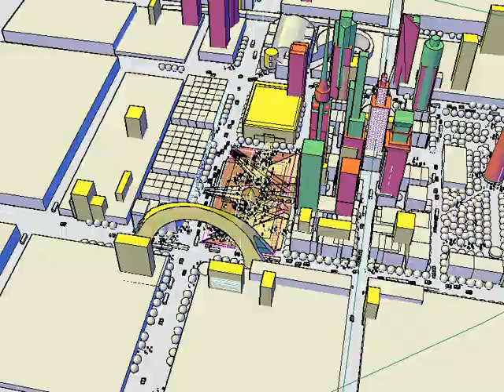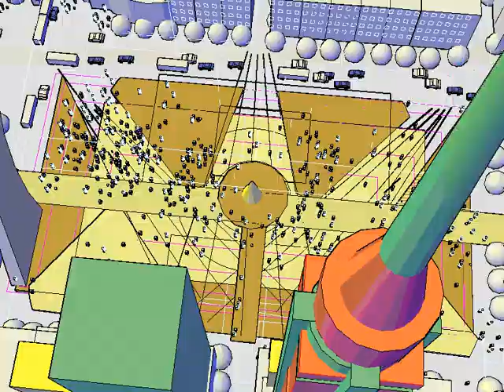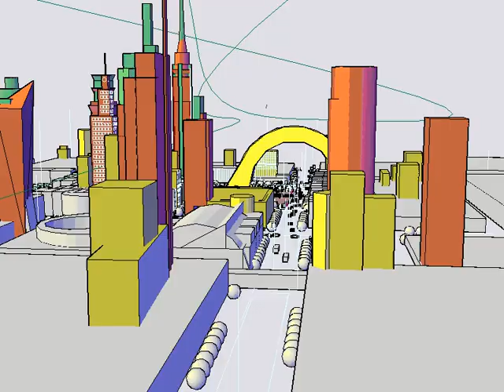Warsaw PLAC CENTRALNY zabudowa proponowana PROJEKT w nowym MPZP 2030-40 rok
PLAC CENTRALNY.
Od wielu lat zastanawiamy się jak miałby wyglądać nowy plac w okolicy Pałacu Kultury i Nauki. Jest nawet koncepcja, która ma być realizowana po wygranym konkursie architektonicznym w tym temacie. W Warszawie mamy zatwierdzony miejscowy plan zagospodarowania przestrzennego, w którym sugeruje się by taki plac sytuować przed samym PKiN na osi dawnej ulicy Złotej. Jaki to konkurs i co jest tam planowane przez włodarzy miasta zarządzanego od lat przez Platformę Obywatelską opisywałem we wcześniejszych notkach np. tu:

Miejscowy plan zagospodarowania przestrzennego powinien być zmieniony, ponieważ w mojej opinii wymaga on uwzględnienia zmian jakie ostatnio zaszły w Warszawie. Głównie chodzi o to, że dzisiaj myślenie o otoczeniu PKiN jest już inne niż wtedy, gdy uchwalano ten plan. Jest bardzo wielu zwolenników zabudowy WYSOKIEJ wokół PKiN. Cały kwartał wyznaczony ulicami al. Jana Pawła II ,(również ul.Emili Plater po obu stronach jako ZŁOTY BULWAR WARSZAWSKI ALEJA Emili Plater zabudowana maksymalnie wieżowcami) ,al. Jerozolimskie,ul.Marszałkowska i ul.Świętokrzyska powinien być wypełniany sukcesywnie zabudową wysoką.Trzeba zdecydowanie uchwalić nowy plan który pozwoli wybudować PLAC CENTRALNY Warszawy w zupełnie innym miejscu niż jest to sugerowane obecnie przez władze miasta.

CZAS ZACZĄĆ MYŚLEĆ  W KOMPLETNIE INNY SPOSÓB NIŻ DOTYCHCZAS SUGERUJĄ TO SIERMIĘŻNE WŁADZE pani HGW i jej krótkie ramię „zmiennik Czaskoski”. Te „elyty” już dawno powinny „odspawać” się od „koryta’ i budżetu miejskiego.To co oni przez tyle lat wyprawiali w Warszawie pozostawiam już bez większego komentarza .Pisałem co nieco w notkach wcześniejszych. Szkoda na nich czasu. Trzeba wybrać nowe władze, które pomyślą o naszej stolicy bardziej w duchu w jakim Warszawę chciał rozwijać Prezydent Stefan Starzyński. Budować ją tak by była wielka. Wielka swoim pomysłem na rozwój a nie ilością afer dotyczących własności gruntów !!!

OCZYWIŚCIE , że trzeba zacząć od inwestorów, ale aby ich przyciągnąć należy roztoczyć przed nimi „ dywan z kwiatów”, po którym zechcą tu do nas przejść. Pokazać im rozległe tereny wokół PKiN sprzedać tereny jako pełne zalet i wartości pod zabudowę marzeń. Jaką???

FILM ANIMACJA PONIŻEJ .Zapraszam.